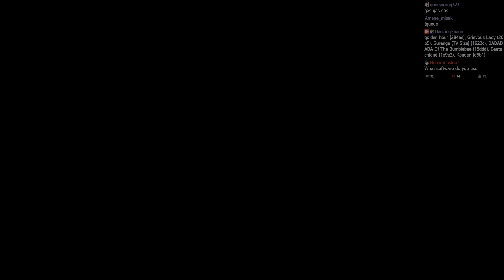[INITIAL D] 이니셜D Manuel - Gas Gas Gas